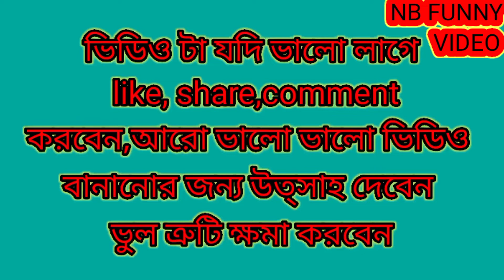ভেবলা সামছুল/ Popular Mix /Bangla funny video/ comedy video /bangla short film/local video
We do not have to be made against anyone in this channel video or sorrow. Here are only a little effort to entertain the audience or incidents, only a little bit of fictional character or incident. After that, if someone is against anyone or someone who is with a life, then you will not be responsible for the channel, please

our channel link - NB FUNNY VIDEO

our second chance videos link
RR GHORUA CHIKITSHA

দাদ ও চুলকানি রোগের ঘরোয়া চিকিৎসা

পায়ের তলার করা ভালো করার ঘরোয়া চিকিৎসা

গর্ভ অবস্থায় সর্দি কাশি হলে ঘরোয়া উপায়